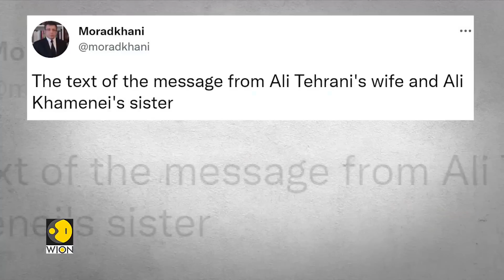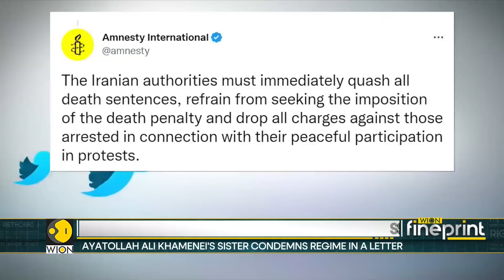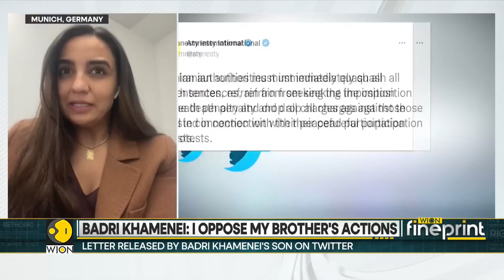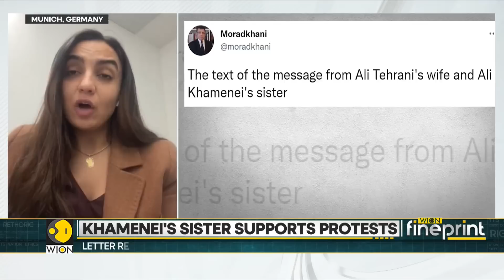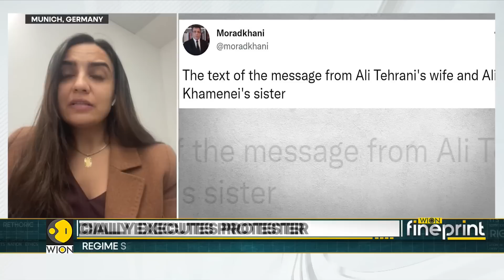WION Fineprint | Iran: Khamenei's sister supports protesters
The sister of Iran's supreme leader, Ali Khamenei, has written a letter condemning her brother's regime. This comes as the regime's brutal crackdown has intensified.